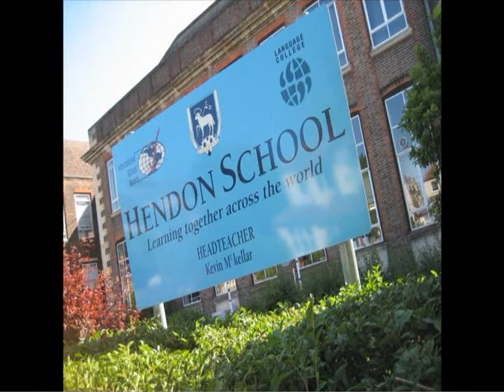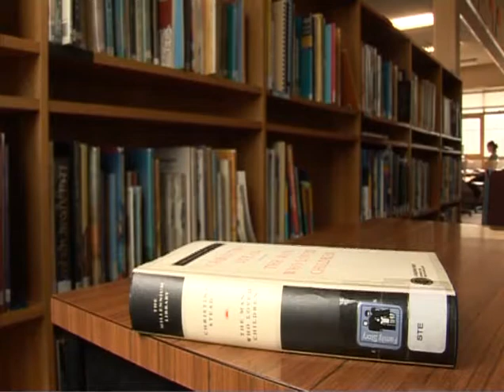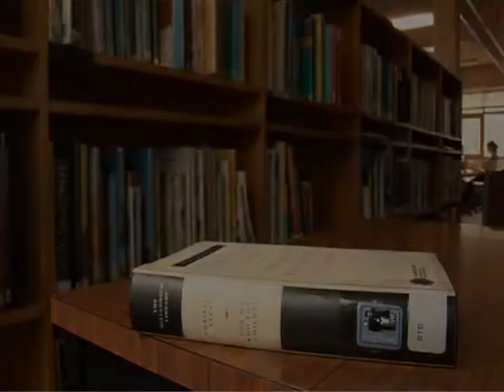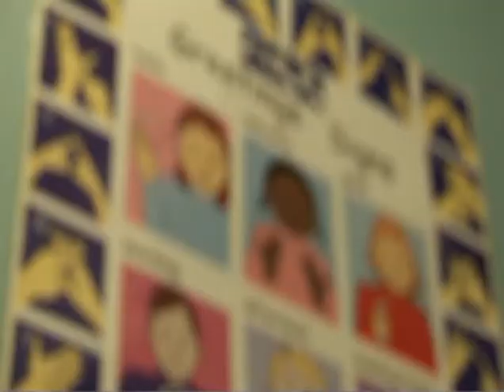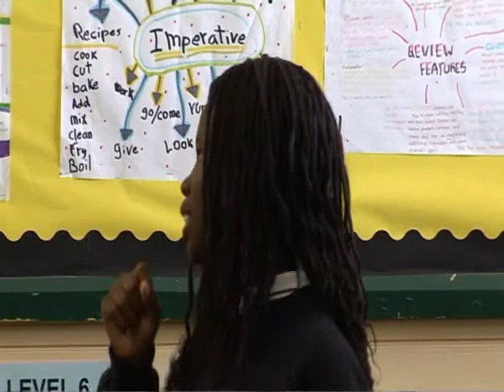hendonschool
A Video about Hendon School made by students currently attending the school